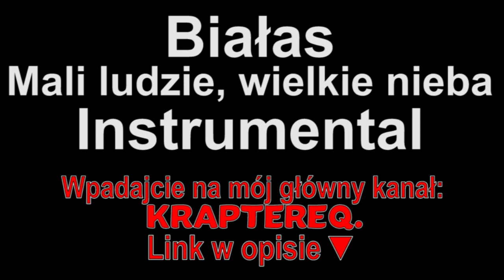Białas - Mali ludzie, wielkie nieba feat. Zui Instrumental (Piosenki dla widzów)